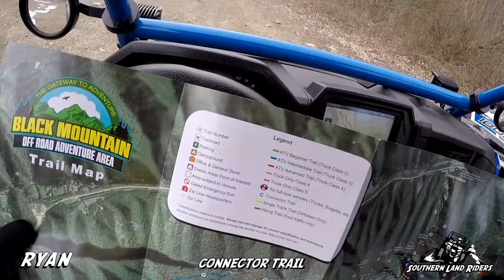Black Mountain 2/2019 Day 1 Part 4 (Trail 25 and 35)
We covered a good bit of ground day 1 by doing some of the easier trails there. We did not want to do a lot of hard technical stuff until the rest of the group got there. In this video we are just exploring the perimeter of the park.